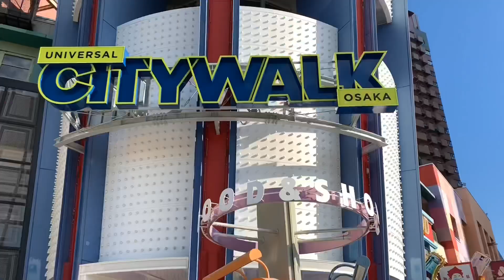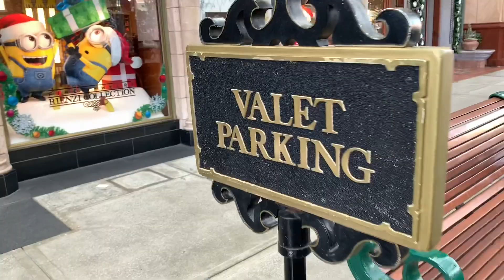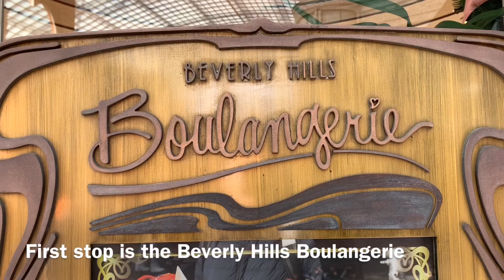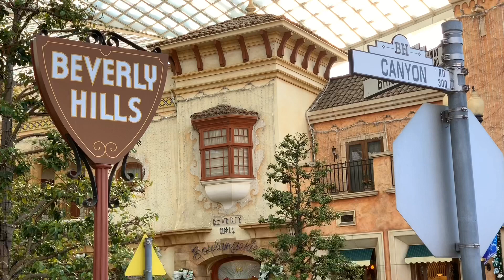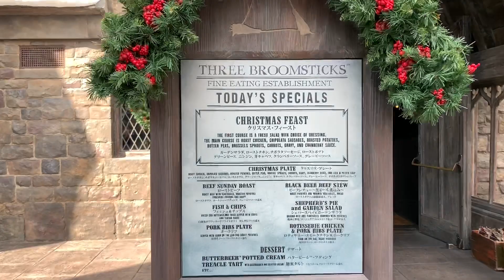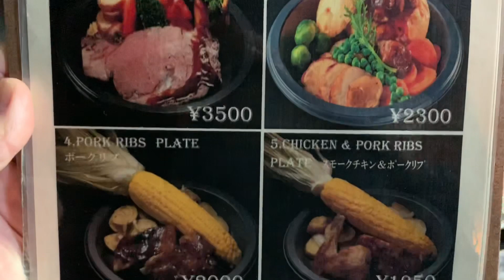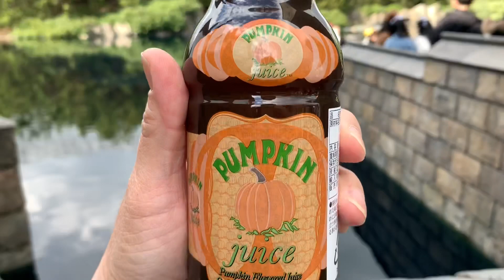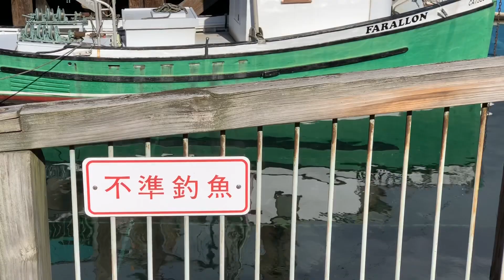Christmas Food at Universal Studios Japan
It’s Christmas time and I’m in the mood for some good food that reminds me of this festive season. So I headed down to Unjversal Studios Japan to try some Christmas-themed food including the Christmas Plate inside the Wizarding World of Harry Potter, my favorite restaurant inside USJ.